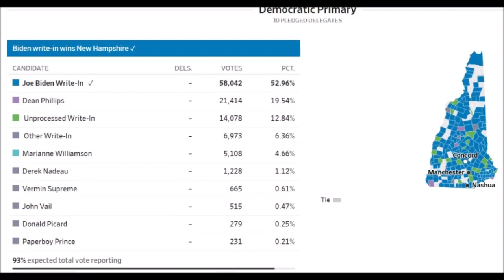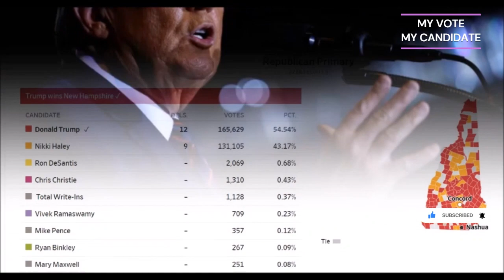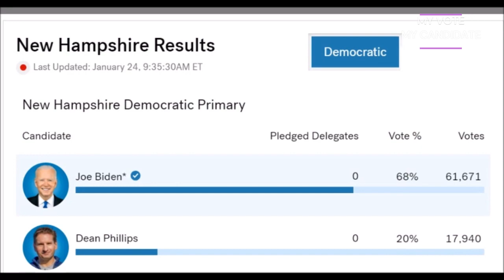New Hampshire Primary - Results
The Republican Presidential Candidate